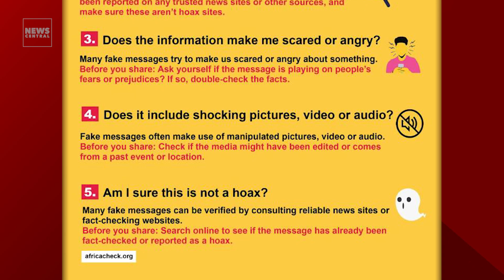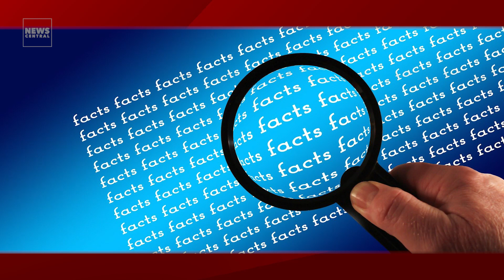The Importance Of Fact-Checking | The Proof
With the advances in digital technology and the increasing ease of mass communication, there is a rise in the spread of false information.

The Africa Facts Summit recently marked the 10th anniversary of Africa Check, the continent's first and leading independent fact-checking organisation.

Today on TheProof, we discussed the significance of fact-checking, how the practice has grown in Africa, the challenges African fact-checkers face, and what the future holds.

Anchor:
Joe Hanson

Guest:
Noko Makgato - Executive Director, Africa Check